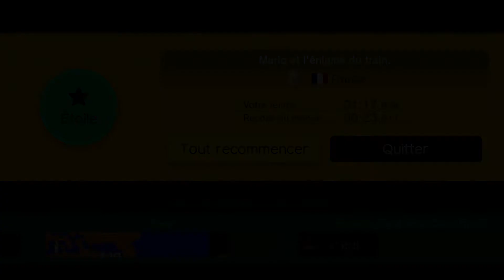MARIO MAKER NIVEAU DE PATRICE MARIO (mario l'enigme du train)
MARIO MAKER